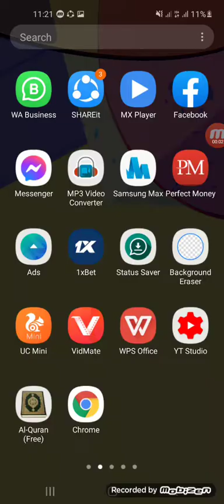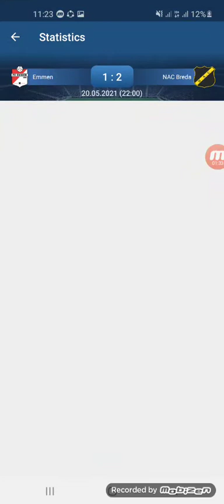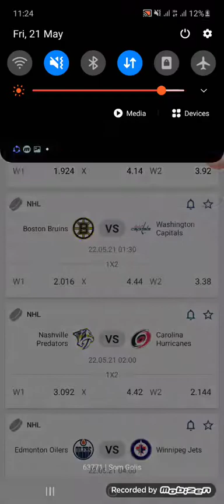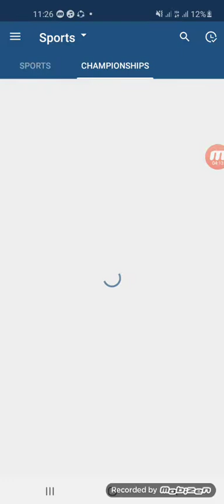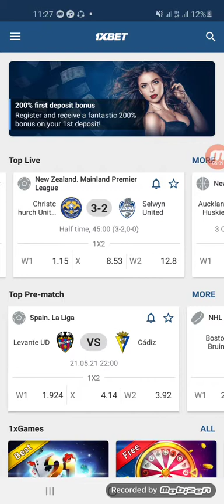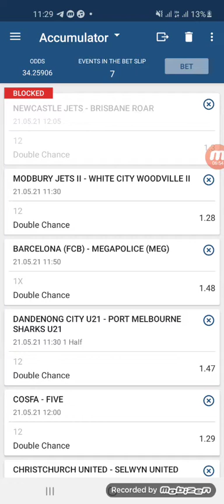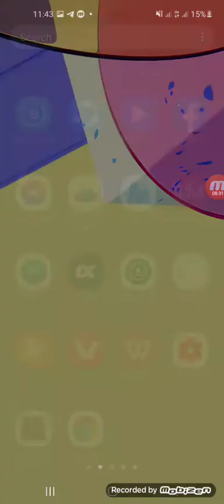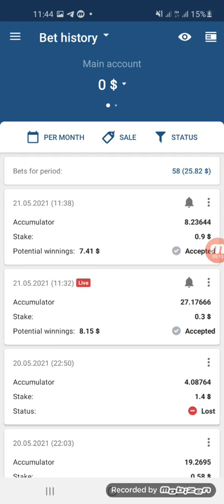1xbet daily signal